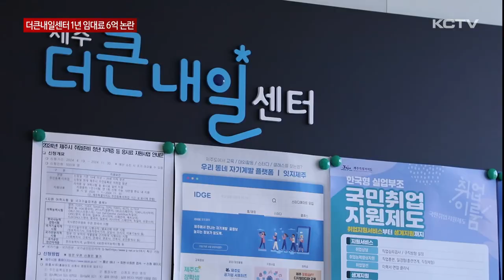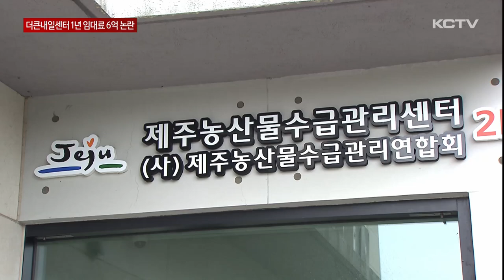더큰내일센터 1년 임대료 6억…고가 논란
청년들의 취업과 창업을 지원하기 위한 더큰내일센터가 제주시 연북로에 자리잡은지 올해로 5년쨉니다.

청년센터와 비슷한 성격의 조직으로 운영 효율성 측면에서 논란이 빚어지는 가운데 고가의 임대료가 도마에 오르고 있습니다.

1년에 6억 원에 이르고 있습니다.

청년들의 취업과 창업을 지원하는 더큰내일센터.

지난 2019년 9월 문을 연 이후 제주시 연북로 도로변에 위치한 4층짜리 건물에 자리 잡은 지 올해로 5년째입니다.

더큰내일센터는 해당 건물 2,3,4층 모두 3개층에 면적은 1천900여 제곱미터의 사무실을 사용하며 해마다 6억 원의 임대료를 내고 있습니다.

올해까지 모두 28억6천만 원에 이르고 있습니다.

주변 시세보다 비싸다는 이야기까지 나오고 있습니다.

[공인중개사]
“10~20%는 (시세보다) 비싼 게 아닌가. 개인한테는 그렇게 못 받습니다. 개인이 또 그렇게 돈 주면서 2,3,4층에 들어갈 업종도 없습니다."

주변에 있는 다른 공공기관 임대료와 비교해 봤습니다.

더큰내일센터와 길건너 500m 정도 떨어진 곳에 위치한 농산물수급관리센터.

300제곱미터 면적에 1년 임대료는 5천만 원을 내고 있습니다.

3.3제곱미터 당 농산물수급관리센터는 55만 원.

더큰내일센터는 101만 원, 면적으로만 따져봤을 경우 두 배입니다.

원도심에 위치하고 있는 청년센터의 경우 1년 임대료는 1억5천만 원으로 역시 큰 차이를 보이고 있습니다.

이같은 임대료는 모두 세금으로 부담되고 있습니다.

[좌광일 /제주주민자치연대 대표]
"임대료 조건이나 청년들의 접근성을 종합적으로 보면 위치가 과연 적당한 지에 대한 의문도 있거든요. 이런 부분도 검토할 필요가 있다고 봅니다."

더큰내일센터의 경우 값비싼 임대료에 청년센터와 유사한 기능을 수행하는 만큼 물리적인 통합의 필요성도 제기되고 있습니다.

[김황국 / 제주도의회 의원]
“더큰내일센터와 청년센터가 하나의 조직으로, 하나의 건물로 들어와야 앞으로 개선되고 청년 정책이 원활하게 이뤄질 수 있다고 생각합니다."

청년들의 취업과 창업을 지원하기 위한 정책은 중요합니다.

하지만 막대한 예산이 실제 청년들을 위한 정책이 아닌 엉뚱한 곳에 쓰이는 건 아닌지 제대로 된 점검이 필요하다는 지적입니다.

(영상취재 : 김용민, 그래픽 : 유재광)